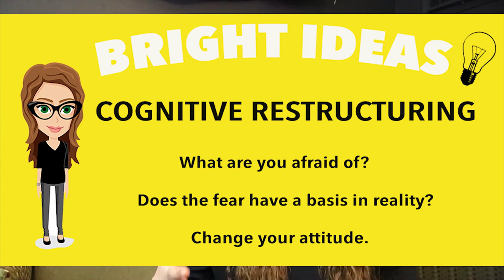Trick your Brain with Cognitive Restructuring: Bright Ideas in Public Speaking with Dr. Sunny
How can you trick your brain to get over your fears of public speaking? Dr. Sunny has the secret.

IN THIS EPISODE OF BRIGHT IDEAS FOR PUBLIC SPEAKING, WE’RE GOING TO TALK ABOUT COGNITIVE RESTRUCTURING--WHAT YOU CAN DO TO TRICK YOUR BRAIN--AND OVERCOME YOUR FEARS.

AT THE END OF THIS VIDEO, I’LL GIVE YOU THREE TRICKS FOR CHANGING HOW YOU THINK ABOUT PUBLIC SPEAKING.

BUT FIRST, LET’S LOOK AT SOME COMMON FEARS IN PUBLIC SPEAKING AND TECHNIQUES THAT HAVE WORKED TO OVERCOME THEM.

WHEN FAMOUS ACTOR SAMUEL L JACKSON WAS A KID HE HAD A REALLY BAD STUTTER. HIS FEAR WAS THAT HE WOULD STUTTER IN PUBLIC SO HE WOULD AVOID THOSE SITUATIONS. HIS SPEECH THERAPIST TOLD HIM TO TAKE UP ACTING SO HE WOULD BE FORCED TO EXPERIENCE THOSE SITUATIONS.

FOR SOMEONE WITH STATE ANXIETY--OR THE FEAR OF MESSING UP AND BEING EMBARRASSED, DESENSITIZATION IS THE MOST EFFECTIVE FORM OF COGNITIVE RESTRUCTURING--DO WHAT YOU HATE AND DO IT A LOT. AS HARD AS IT IS TO START, SPEAK AS MUCH AS YOU CAN...YOU ALREADY STARTED THIS TRICK IN TAKING PUBLIC SPEAKING WHERE YOU’LL HAVE TO GIVE SPEECHES.

BUT WHAT IF IT’S NOT JUST PUBLIC SPEAKING… WHAT IF YOU HAVE TRAIT ANXIETY AND ARE A NATURALLY SHY PERSON.  MY BEST ADVICE TO OVERCOME THIS TYPE OF COMMUNICATION APPREHENSION IS TO FAKE IT UNTIL YOU FEEL IT.

THAT’S WHAT BEYONCE DOES AND IF IT WORKS FOR THE QUEEN BEE IT MIGHT WORK FOR YOU.  BEYONCE TOLD PARADE MAGAZINE THAT HER DIVA ALTER EGO SASHA FIERCE IS JUST A PERSONA SHE CREATES BECAUSE IN REAL LIFE, SHE’S NOT SUPER-CONFIDENT OR FEARLESS.  SHE SAID, “I CREATED SASHA TO PROTECT MYSELF SO THAT WHEN I GO HOME I DON’T HAVE TO THINK ABOUT WHAT IT IS I DO.  THE PEOPLE AROUND ME KNOW WHO I REALLY AM.”

SO A WAY TO TRICK YOUR BRAIN IF YOU’RE SHY IS TO CREATE AN ALTER-EGO THAT IS A CONFIDENT SPEAKER WHO ISN’T SHY.  THAT’S WHAT BLAKE LIVELY TOLD BEN AFFLECK IN INTERVIEW MAGAZINE: “I’M ACTUALLY A VERY SHY PERSON--THAT’S A BIG SECRET, SO DON’T TELL. I’M NATURALLY SHY, BUT I WAS BROUGHT UP IN A WAY WHERE I HAD TO GET UP AND GET OUT OF THAT.”

IT’S NOT THAT YOU’RE CHANGING YOUR PERSONALITY--YOU’RE CREATING A POWERFUL ALTER-EGO WHO ISN’T AFRAID OF GIVING A SPEECH--ONE YOU CAN TURN ON WHEN YOU NEED THEM.

THE FINAL WAY TO TRICK YOUR BRAIN WORKS BEST FOR THOSE PEOPLE WHO HATE HAVING ALL EYES ON THEM--OR WHAT WE’VE DISCUSSED IN PAST VIDEOS AS SCRUTINY FEAR.  THIS FEAR CAN LEAD YOU TO AVOID SPEAKING IN PUBLIC--BECAUSE MUCH LIKE THE GAZELLE ON THE AFRICAN PLAINS STALKED BY A LION--WHEN ALL EYES ARE ON YOU, YOU EXPERIENCE DARWIN’S FIGHT OR FLIGHT RESPONSE.

BILLIONAIRE BUSINESS MOGUL WARREN BUFFET--WHO DROPPED OUT OF HIS PUBLIC SPEAKING CLASS AT DALE CARNEGIE SAID HE WAS “TERRIFIED OF GETTING UP AND SAYING HIS NAME”

THAT’S SOMETHING WE’VE ALL EXPERIENCED AT THE START OF A THE SEMESTER WHEN A TEACHER ASKS EVERYONE IN THE CLASS TO INTRODUCE THEMSELVES.

BUFFET TRICKED HIS BRAIN BY CHANGING HIS ATTITUDE FROM ONE OF FEAR TO ONE OF COMMUNICATION.  COMMUNICATION SKILLS CONSISTENTLY RANK IN THE TOP THREE OF SKILLS THAT EMPLOYERS LOOK FOR IN NEW HIRE.  AVOIDING PUBLIC SPEAKING AND COMMUNICATION CAN ACTUALLY INTERFERE WITH YOUR FUTURE OPPORTUNITIES TO BE SUCCESSFUL IN YOUR CAREER.

HOW DO YOU FIX THIS?  BUFFETT HAS SOUND ADVICE:

“YOU HAVE TO DO IT. AND THE SOONER YOU DO IT, THE BETTER. IT’S SO MUCH EASIER TO LEARN THE RIGHT HABITS WHEN YOU’RE YOUNG. YOU’VE GOT TO BE ABLE TO COMMUNICATE IN LIFE AND IT’S ENORMOUSLY IMPORTANT. IF YOU CAN’T COMMUNICATE AND TALK TO OTHER PEOPLE AND GET ACROSS YOUR IDEAS, YOU’RE GIVING UP YOUR POTENTIAL.”

ARE YOU PROBABLY GOING TO MAKE A MISTAKE? YES.
WILL IT RUIN YOUR SPEECH? NO.

SO HOW CAN YOU TRICK YOUR BRAIN?
COGNITIVE RESTRUCTURING HAS THREE STEPS:

FIRST ASK YOURSELF WHAT ARE YOU AFRAID OF?
NEXT, ASK YOURSELF--DOES THE FEAR HAVE A BASIS IN REALITY?
FINALLY, LEARN TO CHANGE YOUR ATTITUDE

AND THE BEST WAY TO CHANGE YOUR ATTITUDE IS TO IDENTIFY YOUR FEARS, EVALUATE THEM,  DESENSITIZE YOURSELF, FAKE IT UNTIL YOU FEEL IT, AND CHANGE YOUR ATTITUDE.

I’M DR. SUNNY SKYE HUGHES AND THESE ARE MY BRIGHT IDEAS ON PUBLIC SPEAKING.